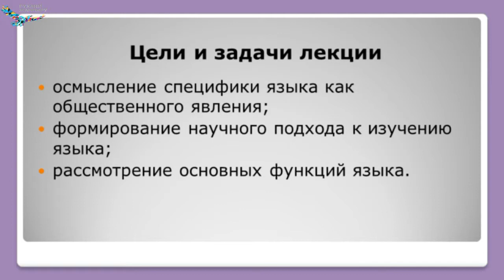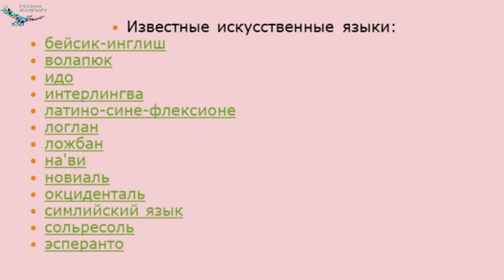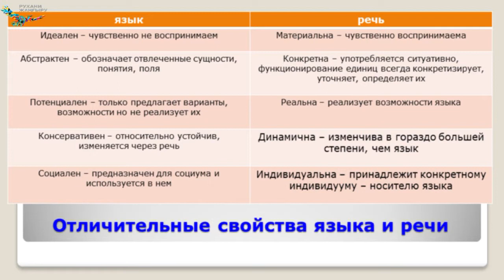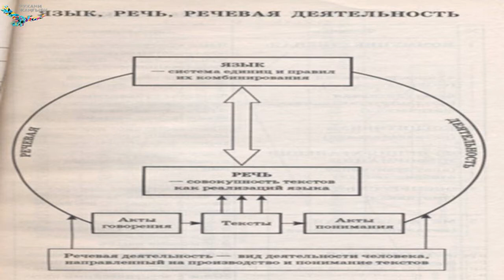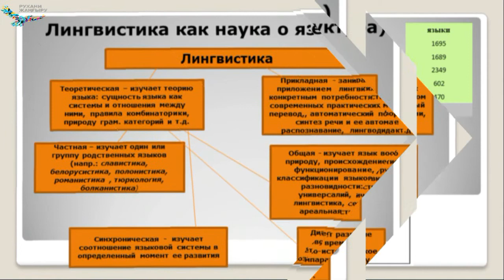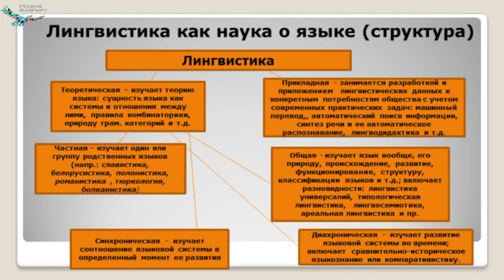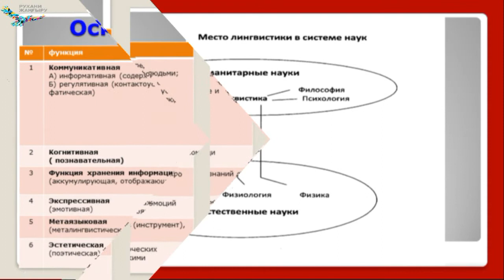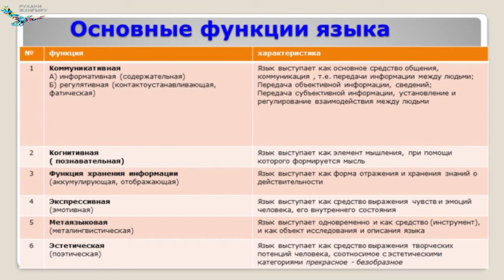Исмагулова Г.К.Язык как общественное явление. Предмет и задачи языкознания.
Исмагулова Г.К.
Тема:Язык как общественное явление. Предмет и задачи языкознания
Дисциплина:Введение в языкознание